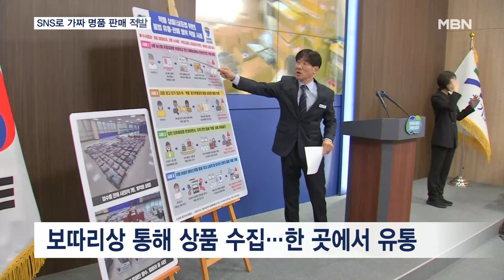"명품 싸게 팔아요"…SNS 생방으로 짝퉁 판매한 일당 덜미 [전국네트워크]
【 앵커멘트 】
  베트남 등지에서 몰래 들여온 가짜 명품을 판매한 일당이 적발됐습니다.
  인스타그램 같은 SNS로 실시간 방송하며 소비자를 현혹해 돈을 챙겼습니다.

【 기자 】
  한 농촌의 비닐하우스에 단속반이 들이닥칩니다.

  농산물 유통업체로 위장한 비밀 작업장으로 가짜 명품이 가득 쌓여 있습니다.

  경기도 공정특별사법경찰단은 지난 9월부터 두 달간 상표법 위반 수사를 벌여 가짜 제품 판매업자 11명을 적발했습니다.

  이들은 SNS 방송을 통해 베트남에서 몰래 들여온 가짜 명품을 300여 차례 판매한 것으로 확인됐습니다.

  진품 가격의 10분의 1을 받고 가짜 상품을 팔아 돈을 챙겼습니다.

▶ 인터뷰 : 김광덕 / 경기도 공정특별사법경찰단장
- "상품의 판매처를 농산물업체로 위장한 사례, 속칭 '깔세'로 단기 임차해 물품 보관 창고를 지속적으로 옮기려 한 사례입니다. SNS '틱톡'의 라이브 방송을 통해 짝퉁 상품을 판매한…."

  가짜 명품은 대부분 보따리상을 통해 들여왔고, 상품을 한 곳에 모은 뒤 SNS 등 온라인을 통해 판매한 것으로 조사됐습니다.

▶ 스탠딩 : 이재호 / 기자
- "이번에 적발된 가짜 명품 향수입니다. 이런 제품은 안전 인증도 거치지 않았기 때문에 사용 시 피부질환 등 건강에도 위협이 될 수 있습니다."

  경기도 특사경은 18억 원 상당의 가짜 제품 2천800여 점을 압수하고 판매업자 8명을 검찰에 송치했습니다.